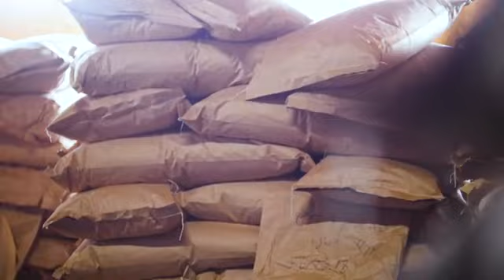Sugar Short: Sugar is a Unique Commodity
Sugar is a unique commodity. The unique nature of America’s sugar industry, the robust sugar supply chain and the flexibility of our no-cost sugar policy proved to be a strategic asset when the COVID-19 pandemic introduced new challenges. America’s sugar policy is unique, too. The world sugar market is grossly distorted by subsidies. But America’s no-cost sugar policy is built on loans repaid with interest – not subsidy checks – which ensures a secure supply of American-made sugar at no cost to taxpayers.